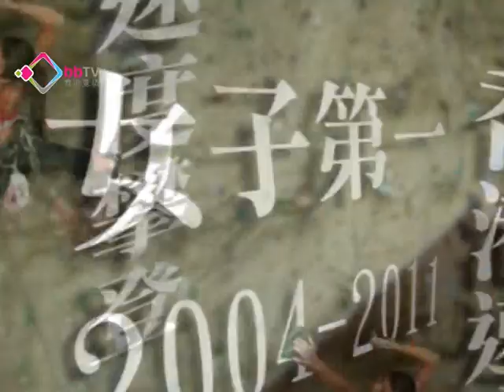鄭麗莎挑戰「低潮」心態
今集《香港精神》人物特寫以「時尚專業女性」為主題，專訪曾經奪得世界健體小姐冠軍的「80後」鄭麗莎，在挑戰自己的過程，如何戰勝低潮的心態以及如何放膽，嘗試多線發展包括創業。